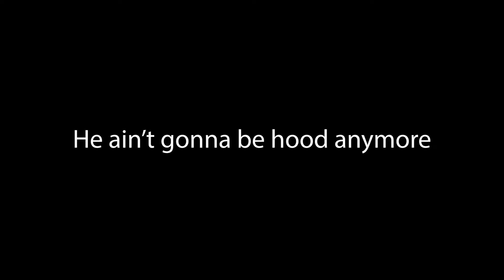REACTING TO MY SISTER CRAZY Q&A VIDEO... DIDN’T LIKE WHAT I SAW!!! 🤦🏾‍♂️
YA FEEL ME!!!

Location: Cypress, TX